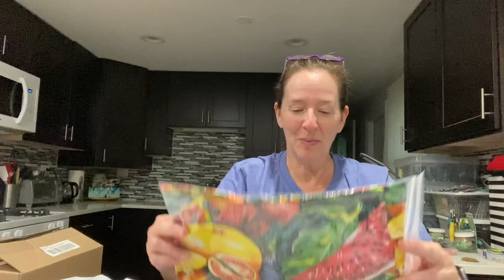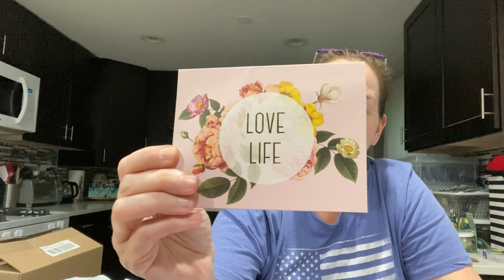Roselikescrochet #355 - Wings Update August #2, part 1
On the Yarn Yak agenda:
August Wings Update #2, part 1

August - kitchen aprons - any size
September - winter sets only - adult and children.  They can include fingerless gloves, gloves or mittens
This can be:
hat/scarf, hat/cowl, scoodie
They will not take individual hats or scarves
October - loveys - see Zee’s tutorial